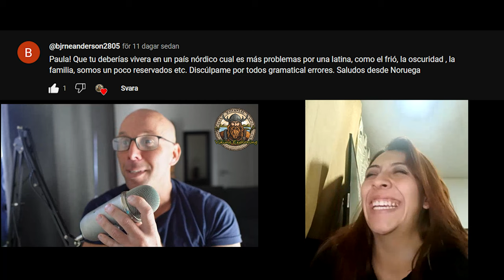🇨🇴 Spanish Conversation - Extreme Cultural Shocks, Food and Climate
This a clip from my latest Spanish lesson with Elizabeth, my Colombian teacher from Bogota. In this conversation, we answer questions from subscribers and go over topics such as the extreme cultural shocks that you might encounter when you change your environment, and how difficult it would be living in a culture without access to the same food and the same climate as they have in Colombia. What do you think? Would you be able to move from your country to a completely different country? What country would you choose?

Elizabeth is one of many teachers that I have had that comes from Colombia. Most of my teachers are from Medellin, offering great insight into that dynamic city. Elizabeth, however, has plenty of information to offer about cities like Medellin and Bogota, but also about Colombia as a whole. If you would like to book a class with her use the following link:

En español:
Este es un clip de mi última lección de español con Elizabeth, mi profesora colombiana de Bogotá. En esta conversación, respondemos preguntas de los suscriptores y repasamos temas como los choques culturales extremos que puedes encontrar cuando cambias tu entorno y lo difícil que sería vivir en una cultura sin acceso a la misma comida y al mismo clima que tienen en Colombia. ¿Qué opinas? ¿Podrías mudarte de tu país a un país completamente diferente? ¿Qué país elegirías? ¡Házmelo saber en los comentarios!

¿Preguntas para nosotros? 🤔 ¡Comenta!
¿Tienes alguna pregunta para mi próxima conversación en español? A partir de ahora, las preguntas se tomarán de la sección de comentarios cada semana y en ningún otro lugar. Busque el clip que contiene la sección de control de calidad semanalmente. ¡No dudes en publicar tus preguntas en español o español!

¿Quieres ver un segmento en particular? ⌨️ ¡Comenta!
¿Quieres ver algún segmento en particular en el próximo video? Podría ser cualquier cosa: un segmento de lectura, gramática, un tema en particular. ¡Puedes votar! ¡Escribe un comentario si hay un segmento que te interesa ver en particular en el próximo video en español!

Elizabeth es una de tantas maestras que he tenido que viene de Colombia. La mayoría de mis profesores son de Medellín, lo que ofrece una gran visión de esa dinámica ciudad. Elizabeth, sin embargo, tiene mucha información que ofrecer sobre ciudades como Medellín y Bogotá, pero también sobre Colombia en su conjunto. Si deseas reservar una clase con ella utiliza el siguiente enlace